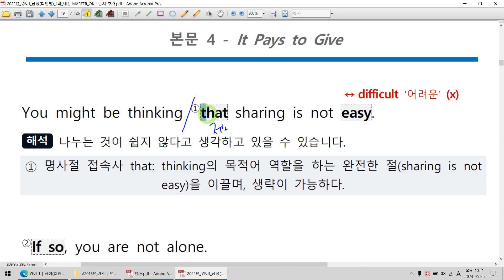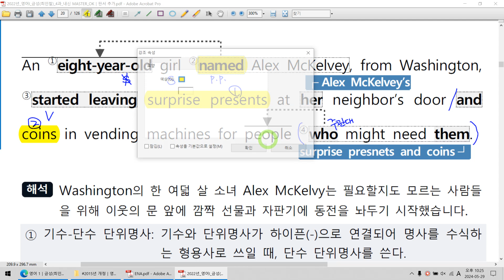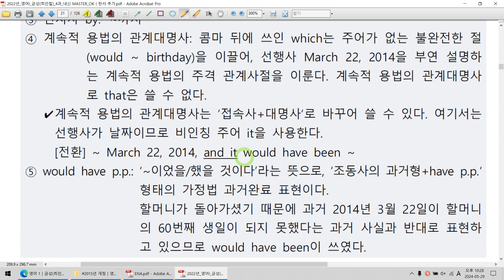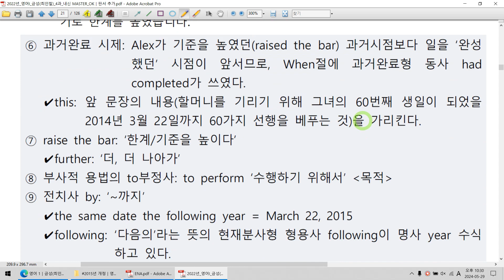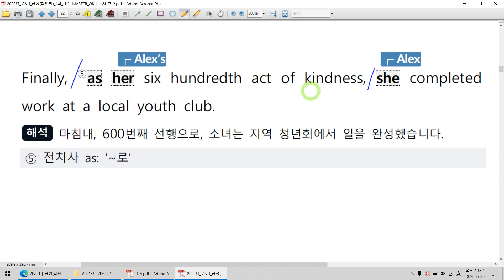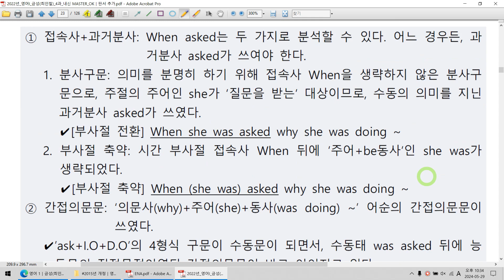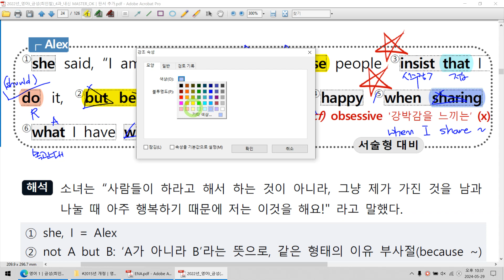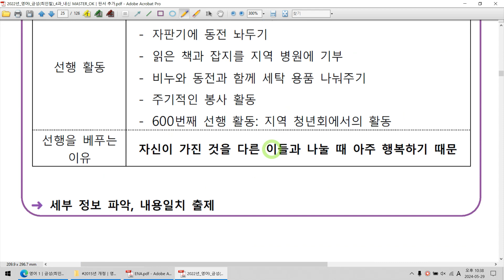2015년 개정│영어1│금성(최인철)│4과 4